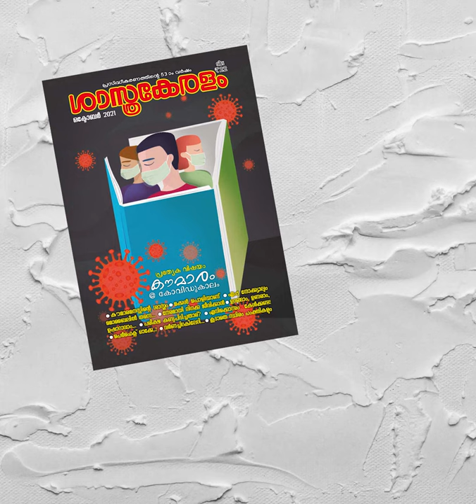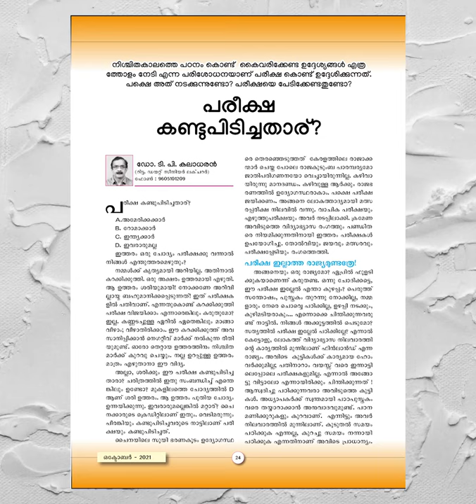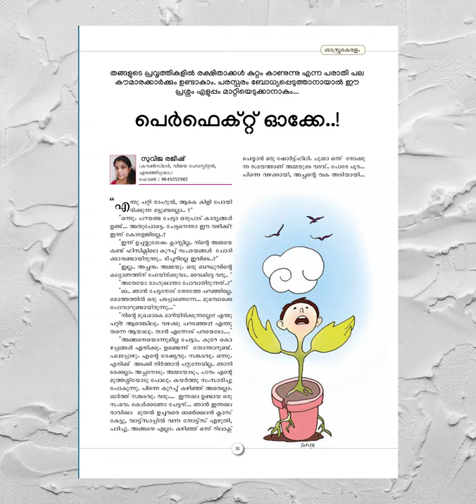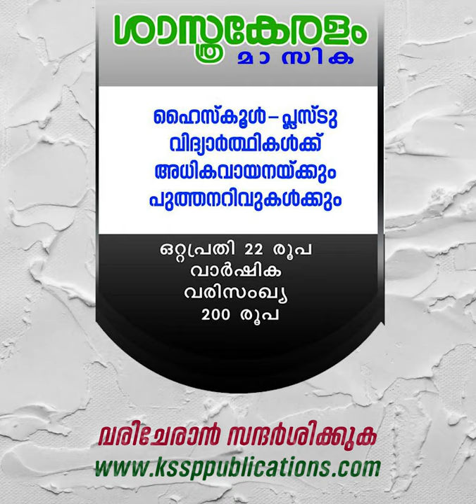കൗമാരം @കോവിഡുകാലം - ശാസ്ത്രകേരളം ഓക്ടോബർ ലക്കം